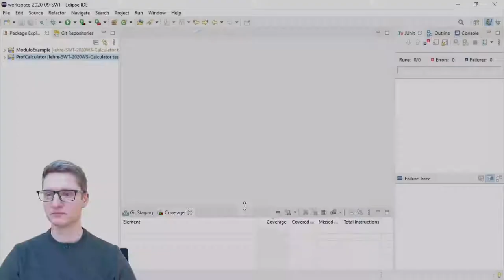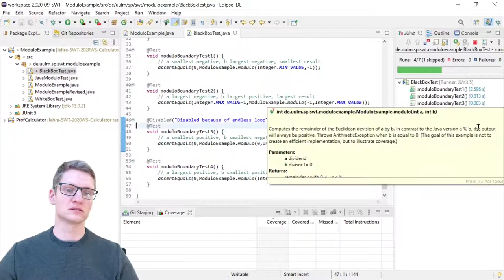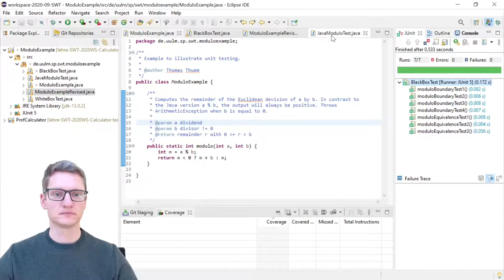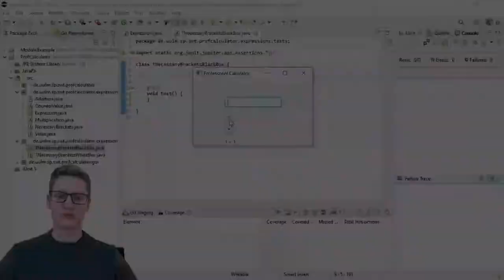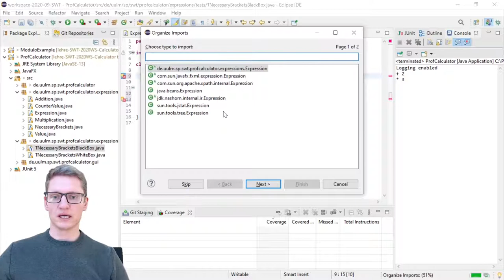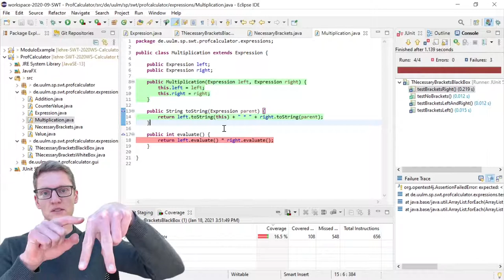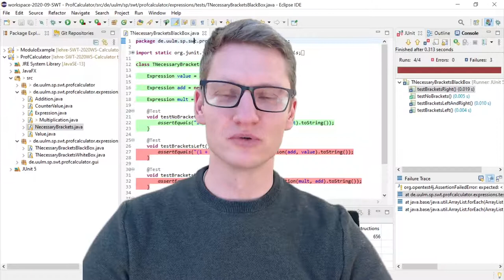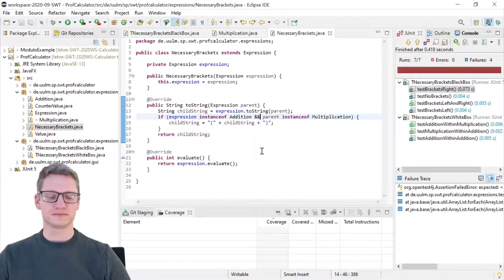SE08c Demo zum Black-Box Testen - Software Testen - Softwaretechnik 2021/2022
Demo zu JUnit, Coverage und Black-Box Testen.